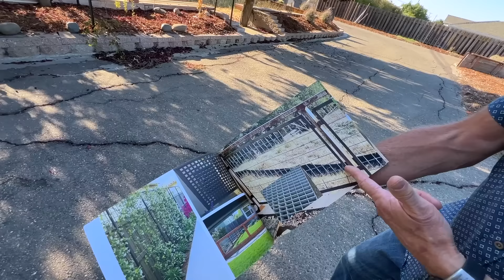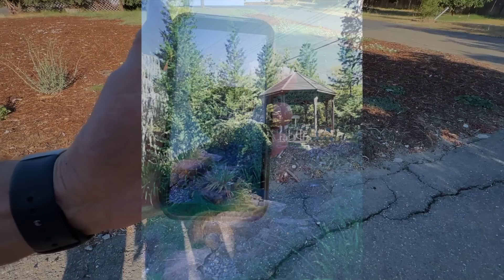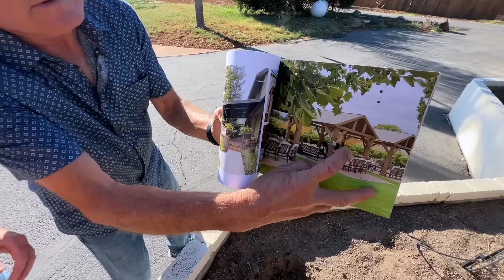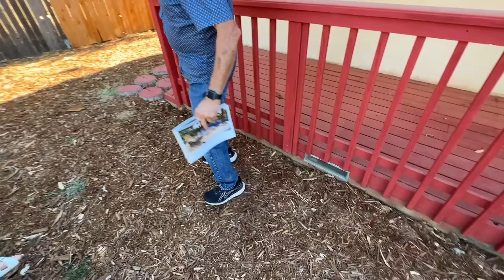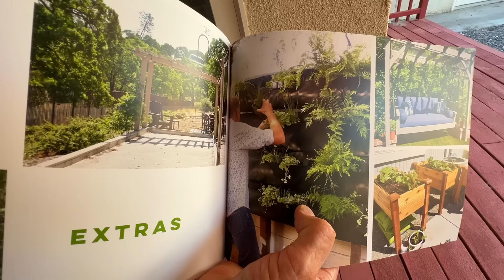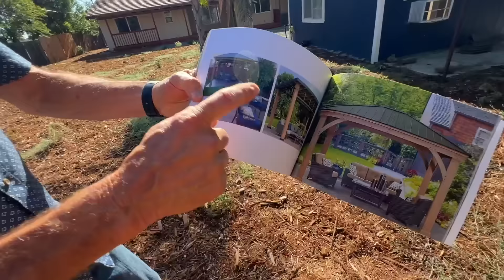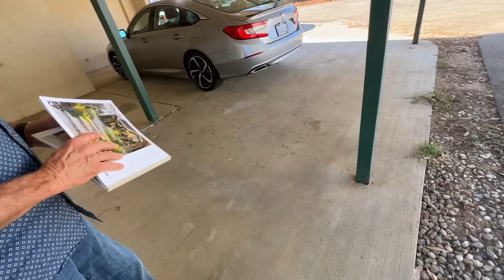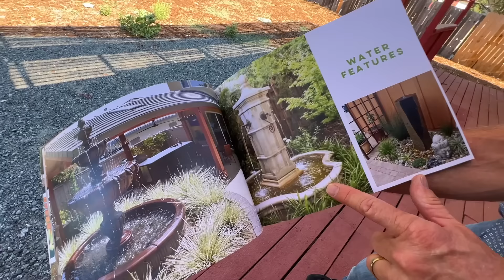🤩 Michael Glassman is Designing My Landscape!! 🙌🏼 :: Landscape Design Consultation with a Genius!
Welcome Gardeners!  Buckle up everyone… Michael’s back!!  I am the luckiest girl in the world to have the ✨incredible✨ Michael Glassman here to consult for my landscape design.  He listened to what I was wanting and he delivered!  This video is so long but it was so good, I couldn’t bring myself to cut anything out in editing. 🫣 So relax, put your feet up and enjoy the ride! 🌻 Enjoy!

“I spent a lifetime in a garden one afternoon.” –Craig D. Lounsbrough

Leatherwood by Duralum (Michael was talking about this re: the back pergola)

M E R C H A N D I S E

B R A N D S I W O R K W I T H

417 Mace Blvd Ste J # 238

This video is not sponsored, however some plants and equipment that I use in my garden have been provided to me to try out!